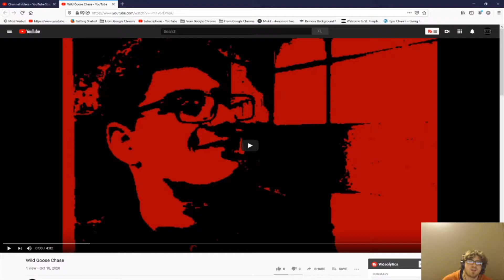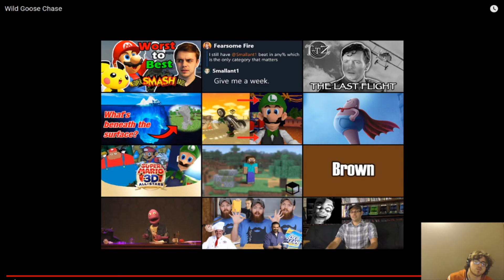Halloween Hacker(Web Series) Ep. 17- Reacting to Wild Goose Chase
That Dirty Hacker made another video.
This is part of a web series, called Halloween Hacker that I made for October.